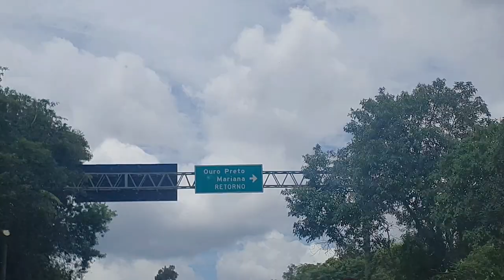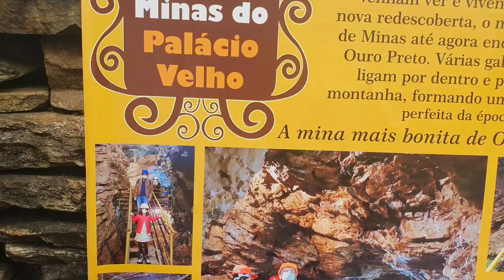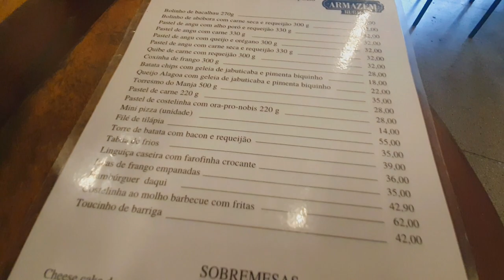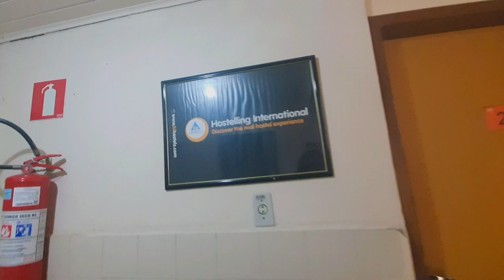vlog CONHECENDO OURO PRETO | COM PREÇOS E DICAS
Hoje vamos ter um vlog conhecendo a cidade de Ouro Preto em Minas Gerais.